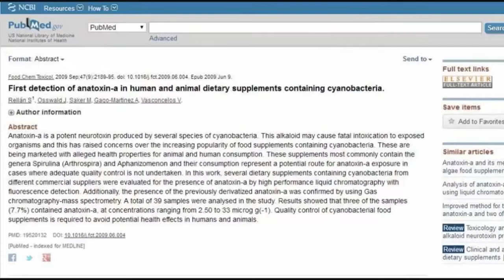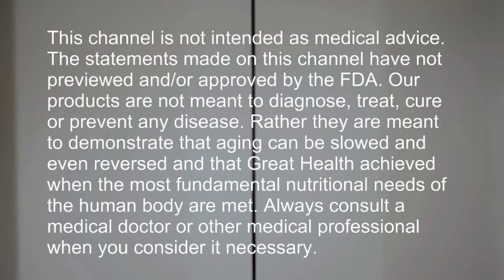Spirulina and Lou Gehrig's Disease